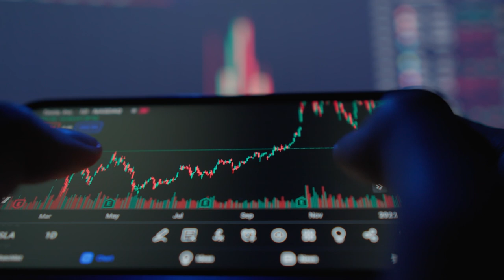Unidad 1. Identifican la jurisprudencia nacional en logística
Las organizaciones y los mismos profesionales en su crecimiento y competitividad están obligados a conocer la normatividad y legislación que los regula al momento de estructurar una operación eficiente que los posicione en un lugar de privilegio con respecto al mercado objetivo.
Somos una Institución Universitaria de carácter público, comprometida con la formación e investigación tecnológica, orientada a la excelencia académica, que propicia el desarrollo integral, ético y creativo de las personas, con pertinencia social, de tradición y estrecha relación con el sector empresarial. una organización que aprende y asume retos permanentes para la transformación de vidas y territorios desde el conocimiento y para el desarrollo sostenible, relacionado nacional e internacionalmente, que contribuye a la construcción de sociedad con inclusión y equidad. La Unidad de Educación Digital trabaja sobre cuatro dimensiones de la educación: Dimensión pedagógica: Asume el modelo pedagógico orientado a la metodología de educación digital de los programas, la definición de cada malla curricular y el diseño instructivo de los mismos. Dimensión tecnológica: Hace referencia a la infraestructura tecnológica y recursos físicos que apoyan el proceso de educación digital. Dimensión comunicativa: Comprende los lineamientos comunicativos y de metodología e-learning, orientados a la producción de contenidos articulados al modelo pedagógico digital de la Institución. Dimensión organizacional: Asume el recurso humano institucional como apoyo al proceso de educación digital. RAMIRO ANTONIO LOPERA SÁNCHEZ Líder